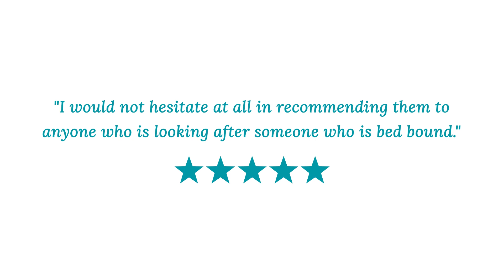iPack of Red & Yellow Slide Sheets for Patient Handling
This iPack contains a 100cm x 200cm red flat patient slide sheet and a yellow flat slide sheet in the same size. When used together, you can place the yellow one on the bed and the red one on top, which helps when lifting and moving patient in bed using the red one. Keeping the two slide sheets together in the clear drawstring plastic bag reduces the risk of cross contamination and enables you to keep them near the patient. Most importantly, storing the two slide sheets together reduces the risk of incorrect use when lifting and moving patient in bed. These slide sheets are the “Elite” slide sheets, which are made from extra slippy silicone coated polyester.